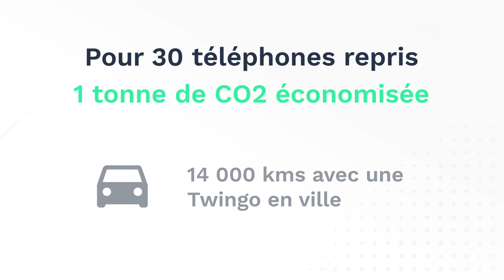♻️ Onoff Business s'associe à Recommerce !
Onoff Business collabore avec Recommerce, pionnier de la seconde vie mobile en Europe.
Il vous reste du matériel inutilisé ? Passez à la téléphonie 100% dématérialisée et séparez-vous de vos téléphones inutilisées.
Nous croyons en une téléphonie plus simple et éco-responsable.
Contactez-nous pour la reprise de votre flotte